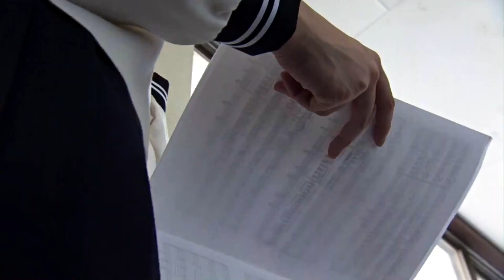1 Litre of Tears - Train Wreck [FMV]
Japanese drama: 1 Litre no Namida (2005), One Litre of Tears, A Diary with Tears, 1 Litre of Tears, Ichi Rittoru no Namida,
Song: James Arthur - Train Wreck
Couple: Aso Haruto & Ikeuchi Aya